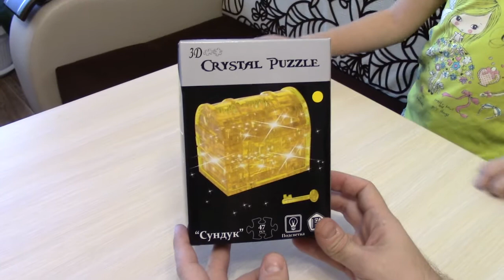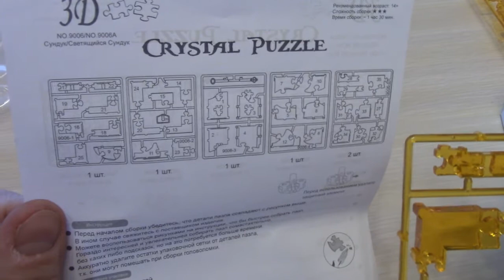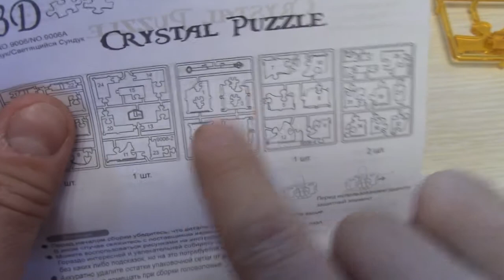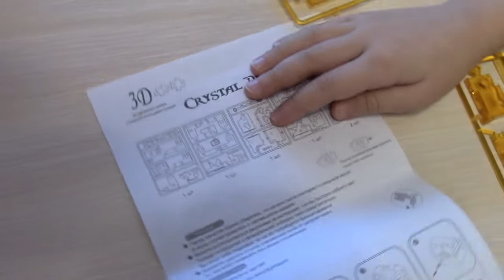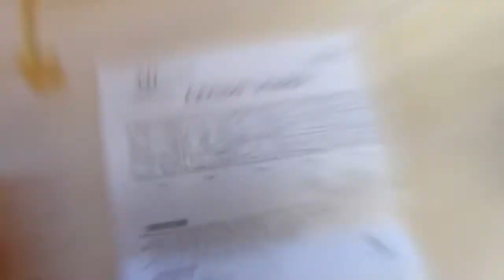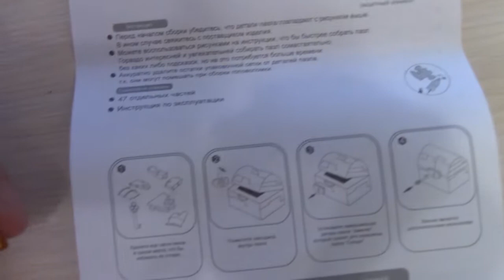Крутой 3D пазл! Собираем желтый Сундучок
Крутой 3D пазл! Собираем желтый Сундучок. Купили очередной 3D пазл Crystal Puzzle, пытаемся его собрать. В результате получилось очень красивый желтый Сундучок, который к тому же светится ))